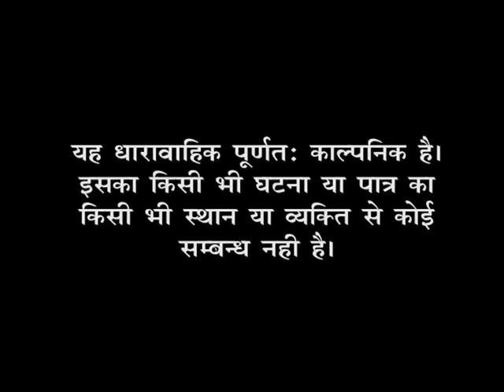Shama - Episode # 125